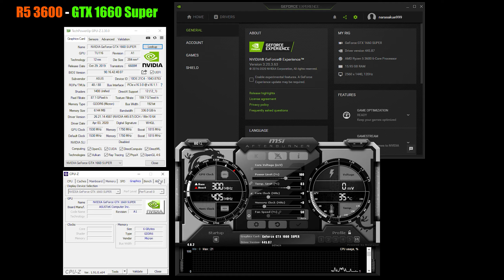Rainbow Six Siege : Ryzen 5 3600 + GTX 1660 Super | 1080p & 1440p | Low, High & Ultra Settings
- Time Stamps -
0:00 - CPU-Z and GPU-Z
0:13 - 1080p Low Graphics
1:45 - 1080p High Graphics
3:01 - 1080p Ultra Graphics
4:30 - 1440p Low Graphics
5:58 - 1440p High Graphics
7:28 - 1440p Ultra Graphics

- System Specs -
GPU: ASUS ROG Strix GTX 1660 Super Advanced 6GB
CPU: Ryzen 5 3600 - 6C/12T @ 4.2GHz (OC)
CPU Cooler: Wraith Prism RGB
Memory: 16GB (2 x 8GB) 3600MHz CL14
Motherboard: MSI B450 TOMAHAWK - 1.0.0.4 Patch B
Power Supply: Thermaltake Smart 700W
OS: Windows 10 Pro Version 1909
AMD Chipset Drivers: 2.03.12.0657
Nvidia Driver: 445.87